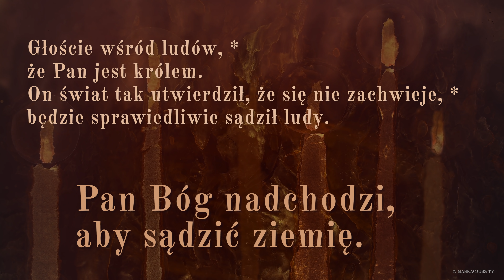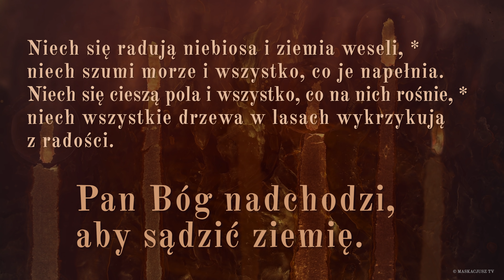PsalmResponsoryjny | 24 listopada 2020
PsalmResponsoryjny na 24 listopada 2020
Ps 96 (95), 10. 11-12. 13 (R.: por. 13ab)

      Pan Bóg nadchodzi, aby sądzić ziemię.

Głoście wśród ludów, *
że Pan jest królem.
On świat tak utwierdził, że się nie zachwieje, *
będzie sprawiedliwie sądził ludy.

Niech się radują niebiosa i ziemia weseli, *
niech szumi morze i wszystko, co je napełnia.
Niech się cieszą pola i wszystko, co na nich rośnie, *
niech wszystkie drzewa w lasach wykrzykują z radości.

Przed obliczem Pana, który już się zbliża, *
który już się zbliża, by osądzić ziemię.
On będzie sądził świat sprawiedliwie, *
a ludy według swej prawdy.